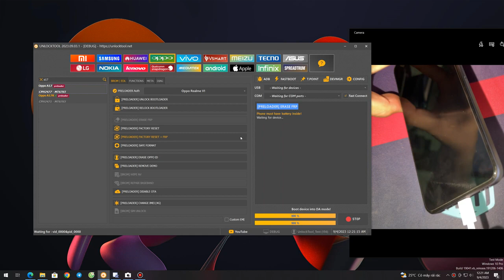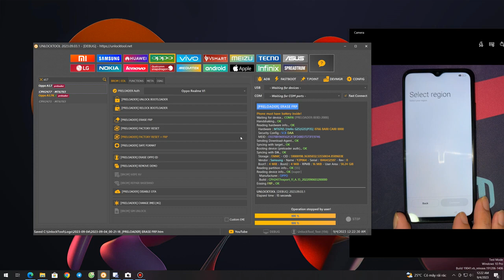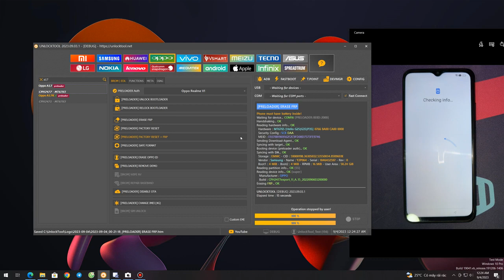Oppo A17 CPH2477 No Need TestPoint, Erase FRP Preloader Auth Free UnlockTool 2023 09 03 2